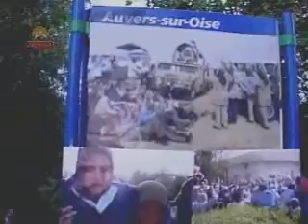Maraseme Roshankardane Sham Baraye Shohadaye Forooghe Iran